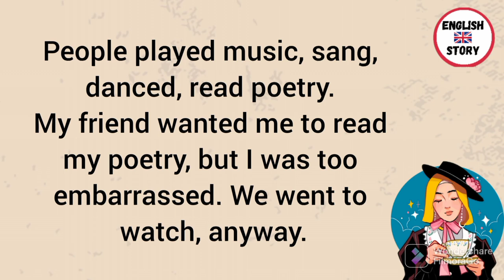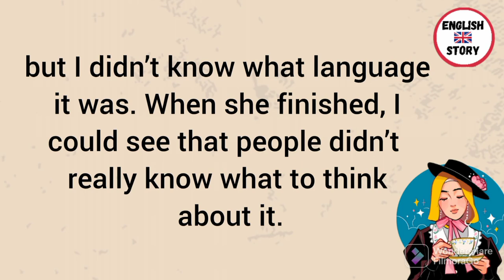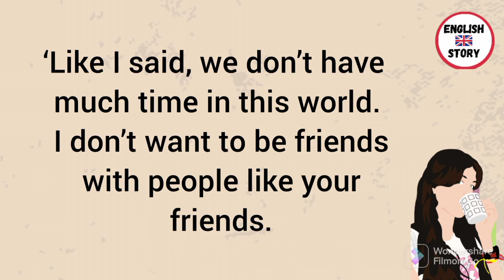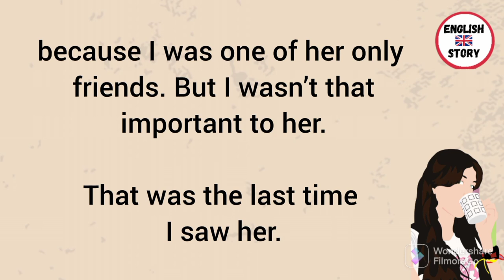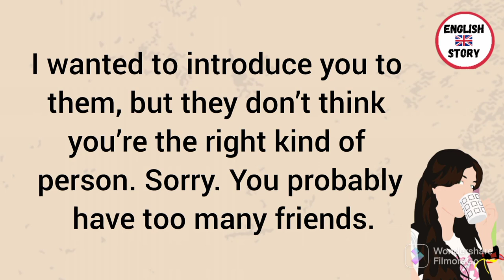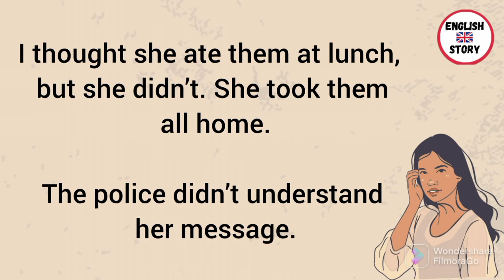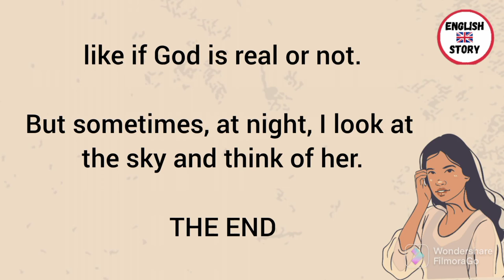Learn English Through Story👌| Have You Seen This Woman ? 😱 | Improve your English | 2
Learn English Through Story👌| Have You Seen This Woman ? 😱| English Story | Improve your English 👌| Chapter 2

have you seen this woman ?
english novel
english story
learning english